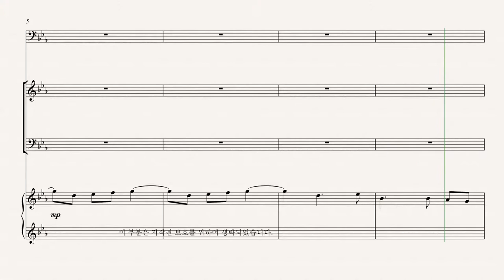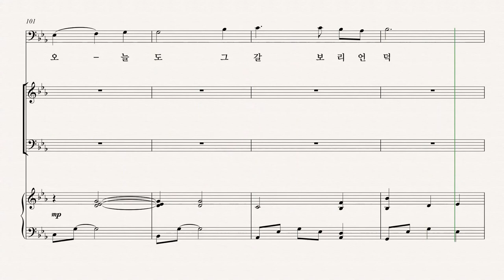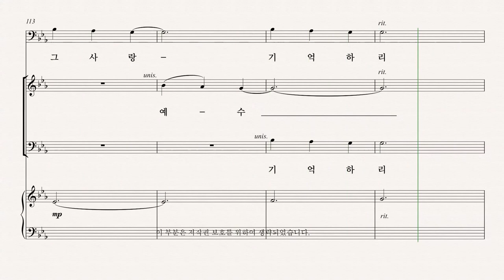[유빌라테] 유빌라테 명품성가 35집 '갈보리 언덕에 서서' - Soprano